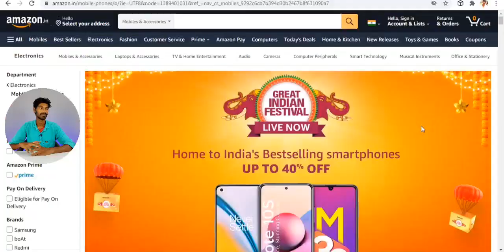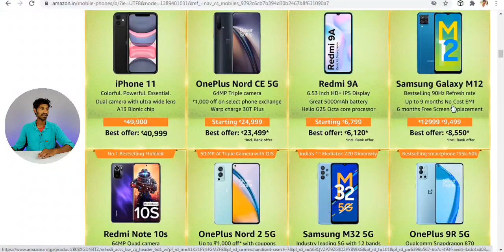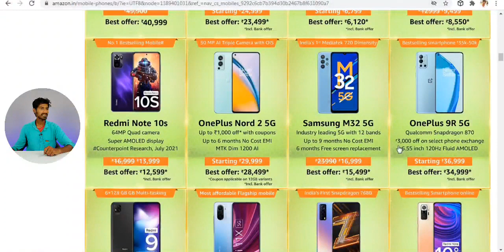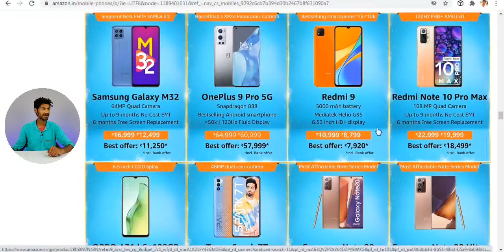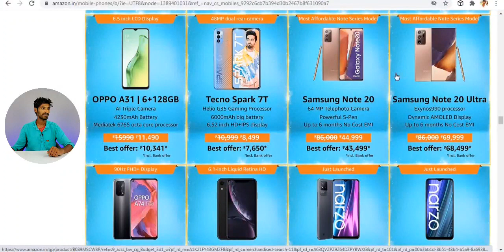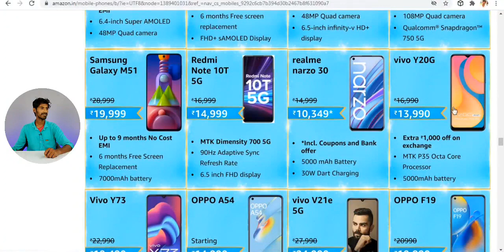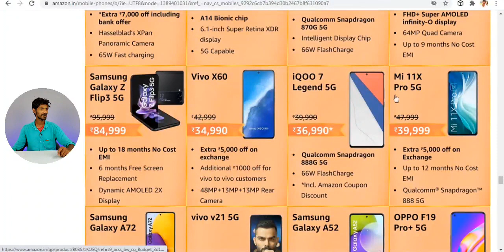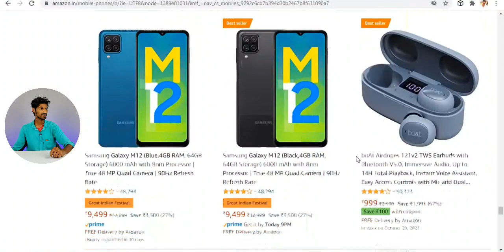Amazon Great indian festival: HurryUp..!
𝐆𝐫𝐞𝐞𝐭𝐢𝐧𝐠𝐬 𝐟𝐫𝐨𝐦 𝐓𝐓𝐋: 𝐇𝐞𝐚𝐫𝐭𝐥𝐲 𝐖𝐞𝐥𝐜𝐨𝐦𝐞!!!1

oneplus nord ce
oneplus nord 2
oneplus 9r
oneplus 9 pro
oneplus 9 5g
oneplus 8t

Samsung A52s 5G Buy
samsung m51
samsung mo2s
samsung note 20
samsung m42
samsung m12
samsung m32
samsung a22
samsung a12
samsung s21 ultra
samsumg galaxy zfold2
samsung a72

mi11x 5g
mi11x pro
iqoo z3 5g
mi10i 5g

redmi note 10 pro max
redmi note 10 pro
redmi note 10
redmi note 10s
redmi 9 power

realme narzo 30a
realme x7 5g

nokia g20

iqoo 7 5g
iqoo 7 legend

iphone 12 pro max
iphone 12 pro
iphone xr
iphone 11

vivo x60 pro plus
vivo x60 pro
vivo x60
vivo v21e
vivo v21

oppo reno 5 pro

samsung f22
samsung m12
samsung f12
samsung a52
samsung a72
samsung f62
samsung a21s
samsung m21

poco m3
poco x3 pro
poco f3 gt

realme 8 4g
realme 8 5g
realme narzo 30 pro
realme narzo 30
realme narzo 30a
realme x7 5g
realme 8 pro
redmi note 10t 5g
realme x7 max

vivo v21e
vivo v21
vivo x60
vivo y72

micromax in 2b
iphone se
nokia g20

reno 6
reno 6 pro

iqoo z3 5g
iqoo 7 5g

oneplus nord2
oneplus nord ce
oneplus 9r

moto g40 fusion
moto g60

boat xtend smartwatch
huawei band 6

mi11x 5g
mi11 lite
mi11 ultra

𝐆𝐞𝐚𝐫:
Boya mic
oenplus 7 pro
umbrella stand
my laptop